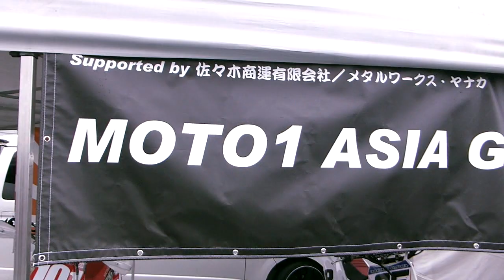2014 Jul.5-6 MOTOR GAMES #1@FSW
All Movie Rec by PANASONIC TZ40. MOTORGAMES_CAR & Motorcycle,Crossover Ivent in Fuji Speedway. Dandy-KAGAWA with Buell:High Speed Slide Performance. YOSHIMI KOBAYASHI,TAKATOSHI YATABE,TAKASHI SASAKI:3P Supermotard DEMO RUN. and more...